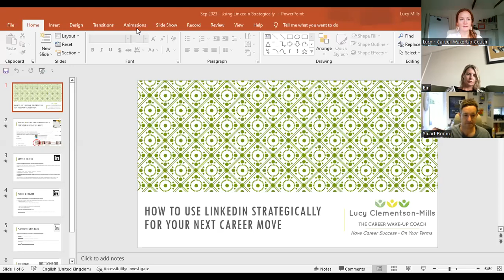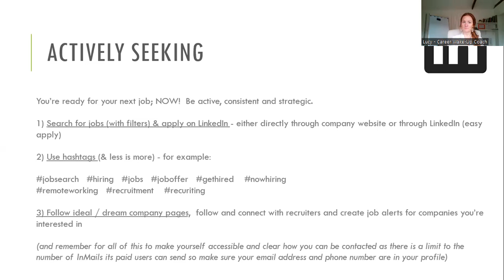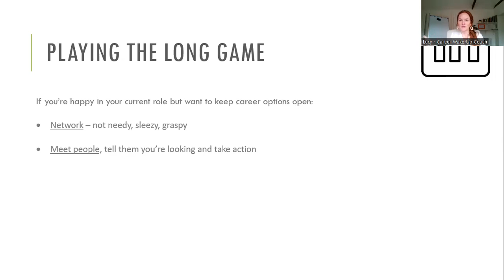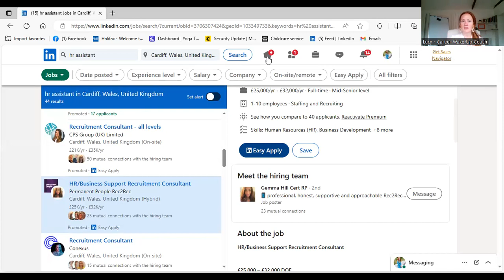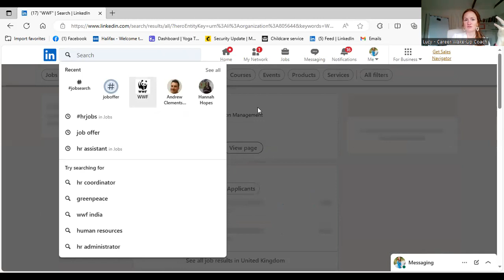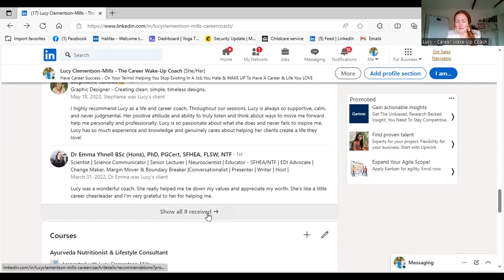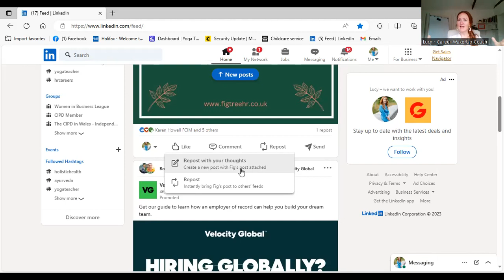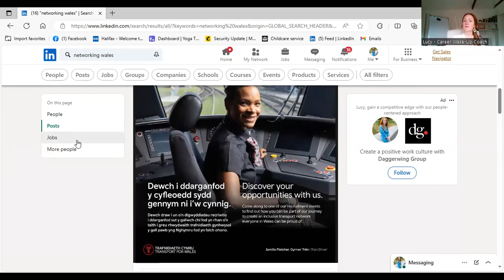Using LinkedIn Strategically For Your Next Career Move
Whether you are actively looking for your next job or starting to think about your next career move, LinkedIn will likely play a key part in your job searching process.

In this training video I share 9 ways you can use LinkedIn more strategically for your next career move - whether you're actively job seeking, passively looking or playing the long game.

Lucy

Lucy Clementson-Mills
The Career Wake-Up Coach

If you want to book a free 90 minute coaching consultation call please